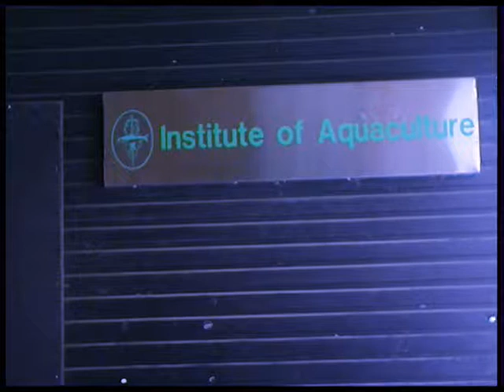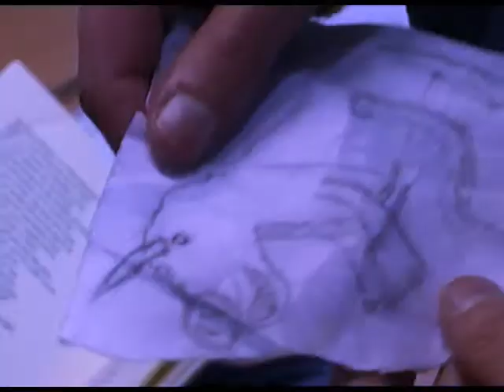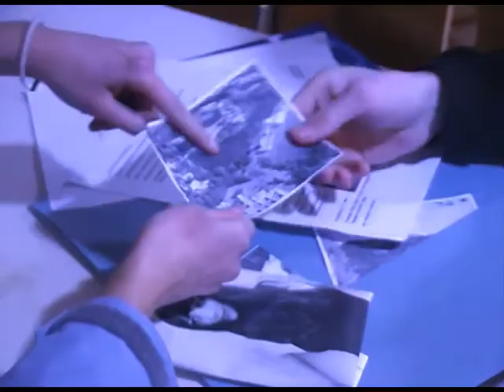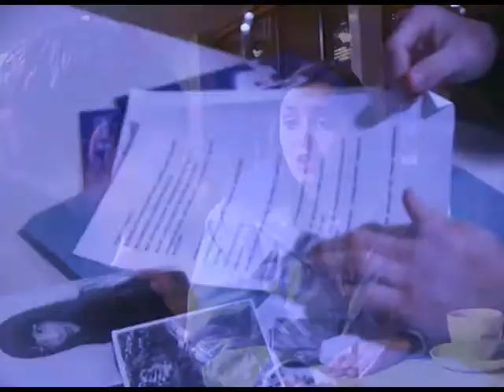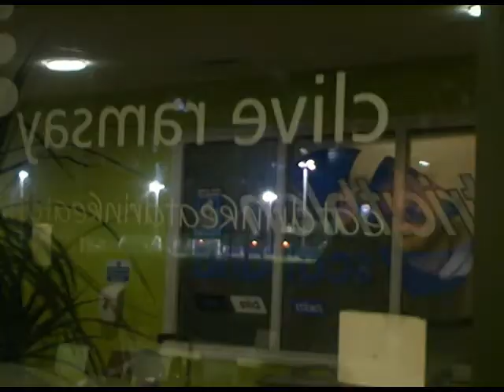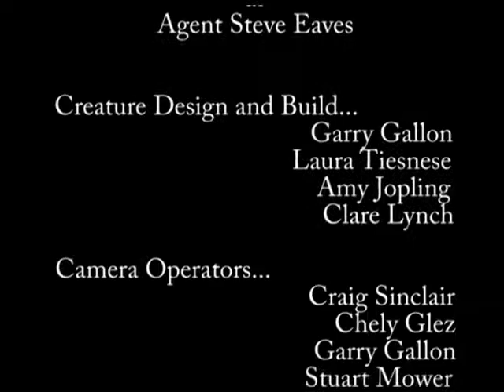Terror Basket: Siren's Song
Episode of Terror Basket, a horror anthology show I helped create for AirTV at the University of Stirling.

Louise is star of the university's swimming team, but, after a supposed attack while swimming one day, becomes convinced there is a creature living in the university's waterways that is out to get her. Once it emerges she was taking steroids to aid her swimming ability, no-one believes her story. But Louise, determined she saw what she did, sets out to uncover a sinister conspiracy against her.

Starring Erin Fulton, Alan Cairncross, Anthea Dunlop, Keiran Murphy, John Shepard, Mae Diansangu, Joao Piedade.
Produced by Laura Tiesnese, Garry Gallon, Sean Buchanan.
Written and directed by Garry Gallon.